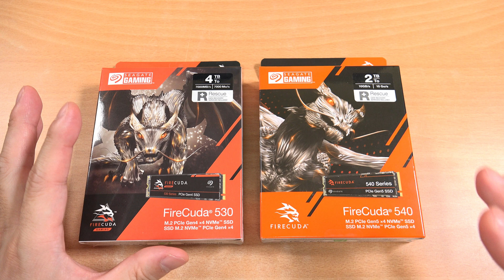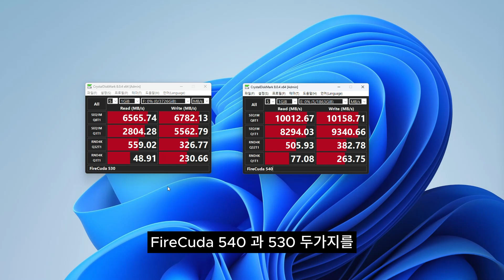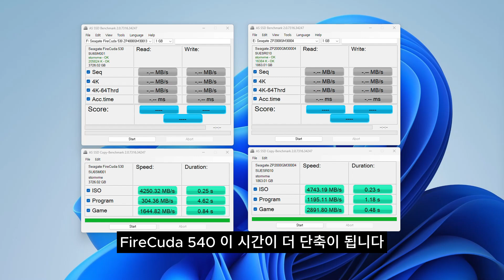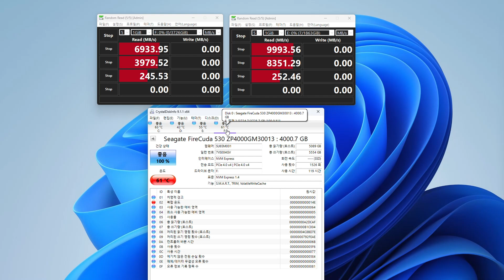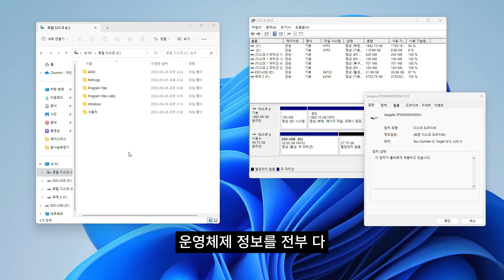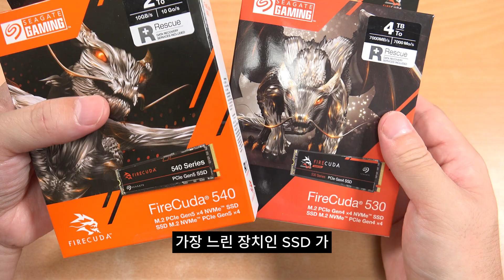가장 빠른 M.2 SSD 파이어쿠다540 성능이 어느정도길래?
SSD 데이터 복구 프로그램 추천---Tenorshare 4DDiG

세상에서 가장 빠른 M.2 SSD 타이틀을 가지고 있는 파이어쿠다540를 사용해 봤습니다. 이전에 나온 PCIe Gen4 SSD도 가장 빠른 타이틀을 가지고 있었는데요. 이번에는 PCIe SSD (Gen5)로 넘어오면서 더 빠른 SSD로 나왔습니다. 1초에 10GB 이상을 읽고 쓸 수 있는데요. 프로그램 읽기 속도도 조금 더 빨라졌는데요. 확실히 체감 되는 부분은 대용량 파일을 전송시 빨라졌습니다. 그 외에도 미리보기나 썸네일 등 더 쾌적한 모습을 보여줬는데요. 물론 이전 세대 SSD도 느린 것은 아니여서 엄청나게 체감될 정도는 아니었습니다. 다만 빠른 SSD만 사용한다면 파일을 서로 주고 받을 때 비약적으로 성능이 개선 되는 느낌을 받을 수 있을 것 같습니다.

I tried FireCuda 540, which has the fastest M.2 SSD title in the world. The previous PCIe Gen4 SSD also had the fastest title. This time, it came out as a faster SSD as it moved on to PCIe SSD (Gen5). I can read and write more than 10GB per second. The program's reading speed has gotten a little faster. The part that I can definitely feel is faster when I transfer large files. Other than that, they showed more pleasant images such as previews and thumbnails. Of course, the previous generation of SSDs was not slow enough to be felt tremendously. However, if you use only fast SSDs, you will feel that your performance will improve dramatically when you send and receive files.